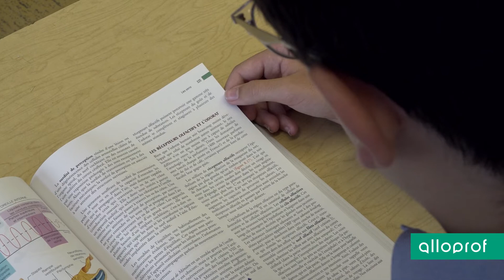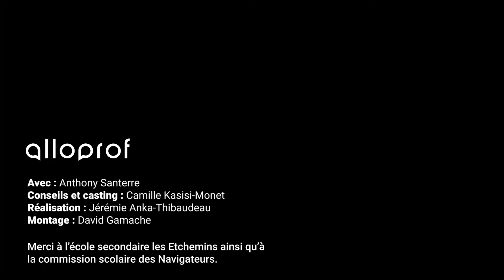Pourquoi Alloprof est un + pour Anthony?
Alloprof demande à un élève du secondaire, Anthony, d'expliquer comment l'organisme l'a aidé dans sa réussite scolaire. Écoutez ce témoignage touchant et inspirant!